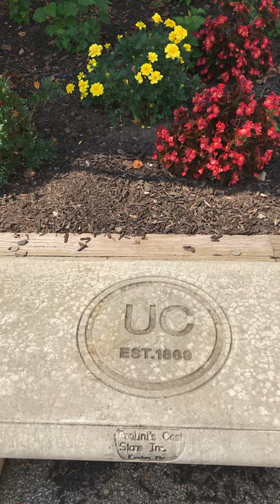Smokestack view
Video of the smokestack before being painted by Katie Merz